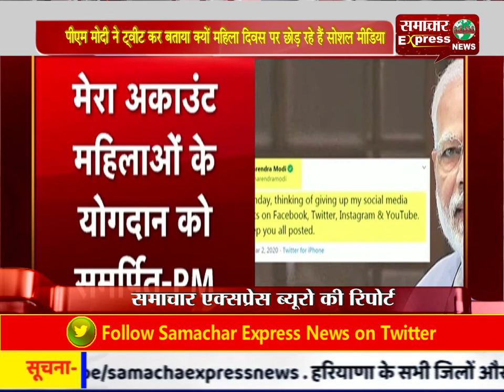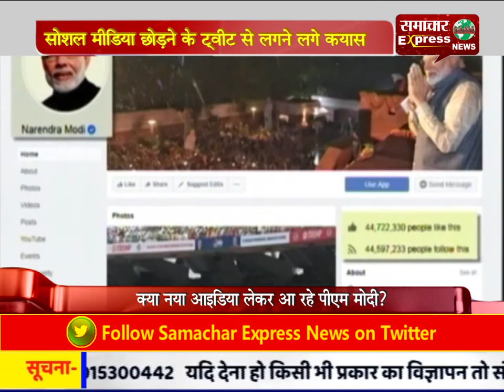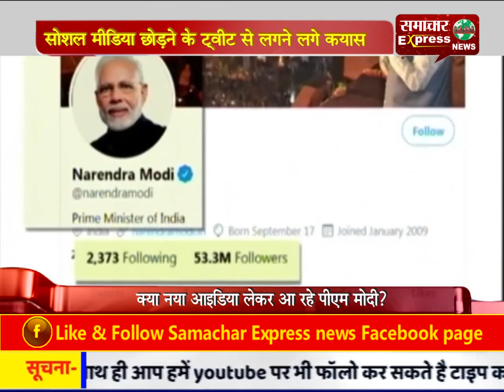पीएम मोदी ने ट्वीट कर बताया क्यों महिला दिवस पर छोड़ रहे हैं सोशल मीडिया